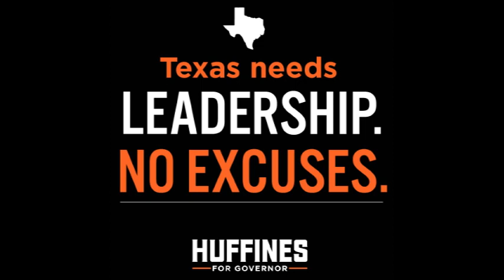GLOVES OFF with Professeur Buitrón show #586: with Don Huffines candidate for Texas Governor 2022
This show, we had a great conversation about the issues in Texas that need to fixed.

Issues such as the illegal immigration "the crisis at the borde"r, property taxes, 50/50 coparenting and penal code 25.03 and more.

These are issues that candidate Don Huffines will tackle if he becomes governor.